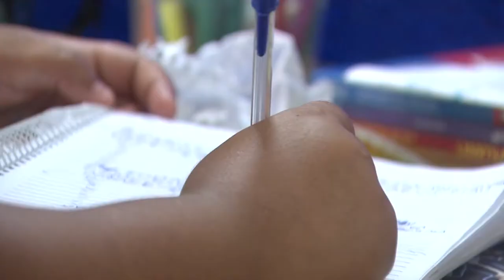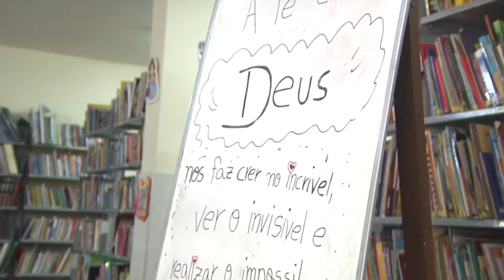O Lar Santa Mônica na TV Ceará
Matéria exibida no Jornal da TV Ceará (Fortaleza, CE, Brasil) sobre o Lar Santa Mônica dos Agostinianos Recoletos, projeto socioeducativo que defende os direitos de meninas e adolescentes e luta contra o abuso, exploração, violência, abandono e qualquer outro tipo de sofrimento.